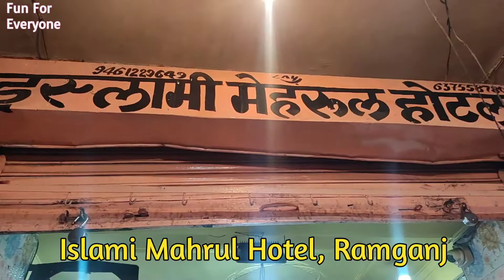Mahrul Hotel|Mutton Nahari|Malai Rosted|keema kalegi|Siree paye|Fish Fry|MalaiTikka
Address
Islami mahrul Hotel
Futa khurra, ramganj bazar,

Food  was awesome. Overall Food Tast is  ultimate.
Spacialy malai rosted, malai tikka, mutton Nahari and tandoori chicken was awesome.

Back ground music provide by

ncs(nocopyrightsound)